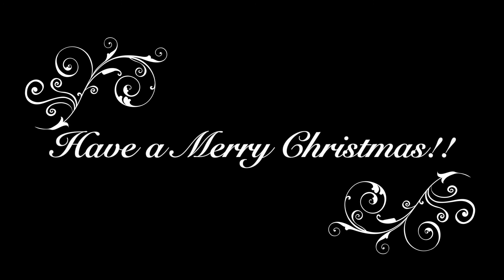Disney characters sing THE TWELVE DAYS OF CHRISTMAS